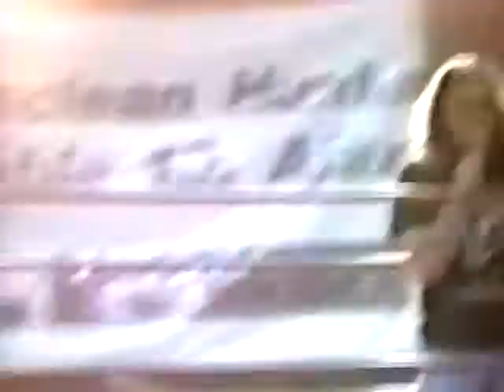The Graduate Kevin Luv vs. Kid Grunge (1995)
At the peak of the grunge music fad, a wrestler adopts the image and takes on frat-boy wrestler Kevin Luv. Part 2 of 7 from Wrestle Rock 95 in Ajax, Ontario.